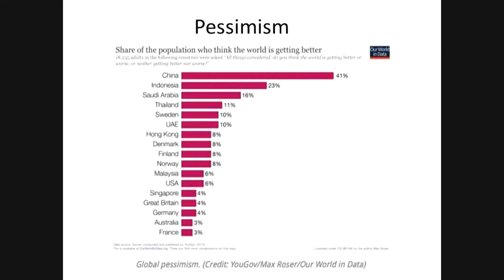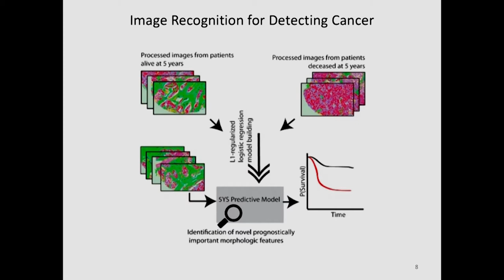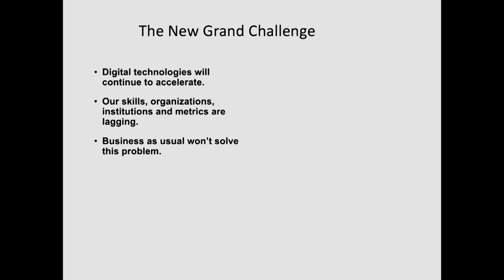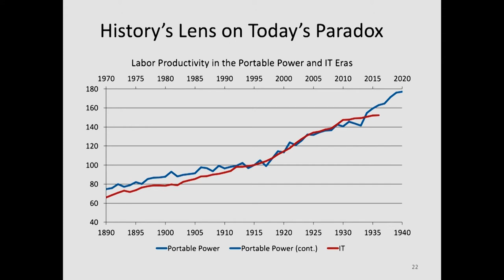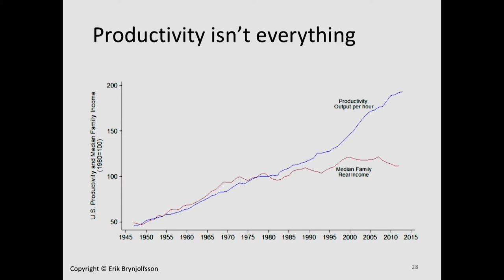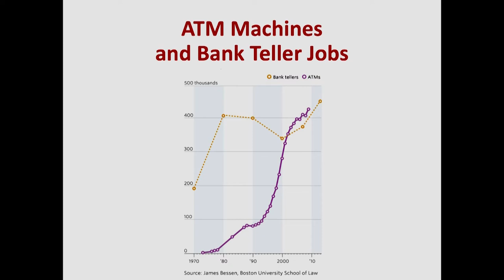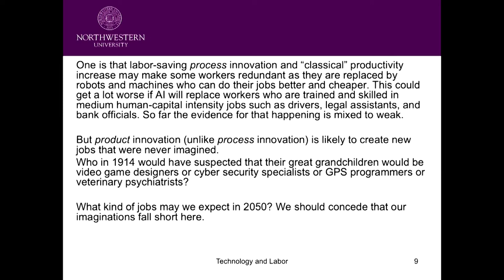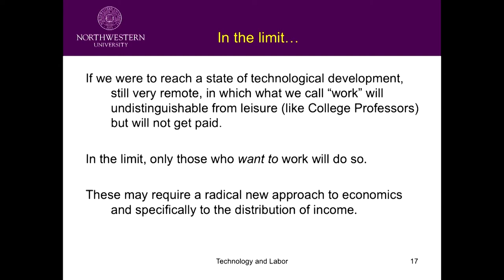2017: Mind vs Machine Day- Implications for Productivity, Wages and Employment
A panel discussion with Daron Acemoglu, Professor, MIT Department of Economics; Robert Gordon, Professor of Social Sciences, Northwestern University; and Joel Mokyr, Professor, Northwestern University.